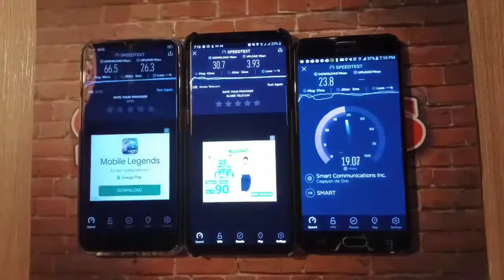DITO vs Globe vs Smart - Speed Test